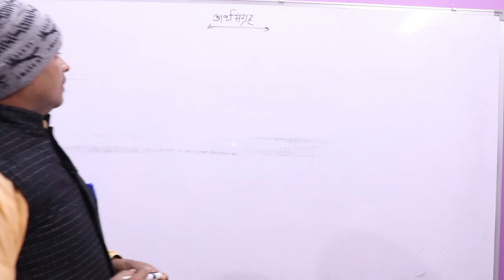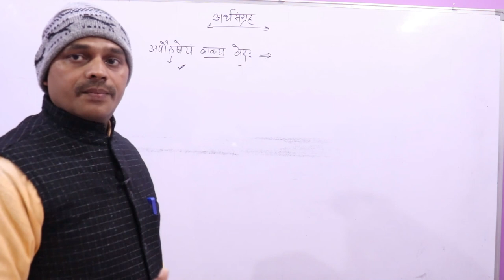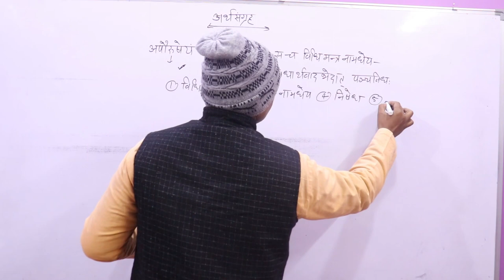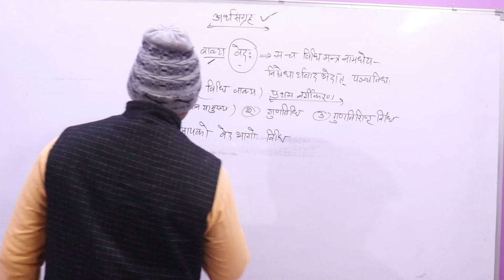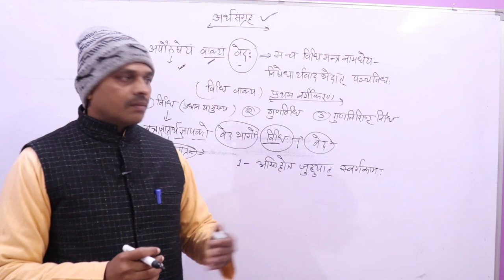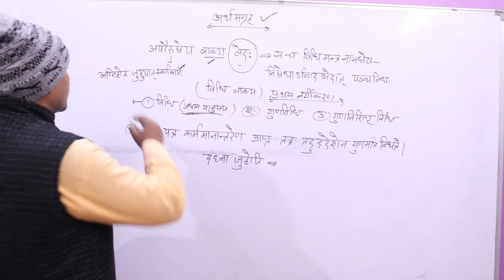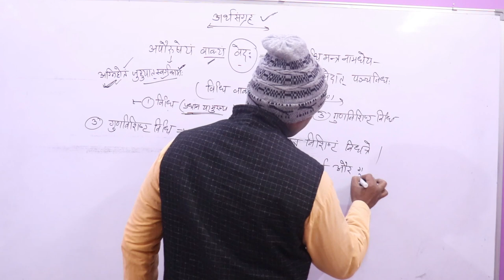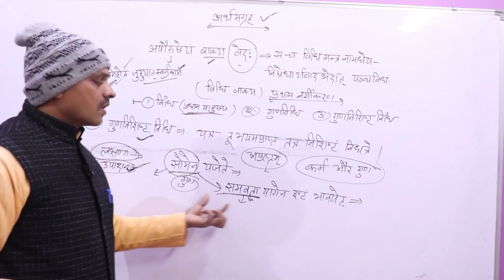Sanskrit,UGC NET,JRF,Darshan,Artha Sangrah,दर्शन, अर्थसंग्रह, पूर्वमीमांसा --03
नमस्कार मित्रो,

UGC NET
Artha Sangrah
# पूर्वमीमांसा
sanskrit darshan